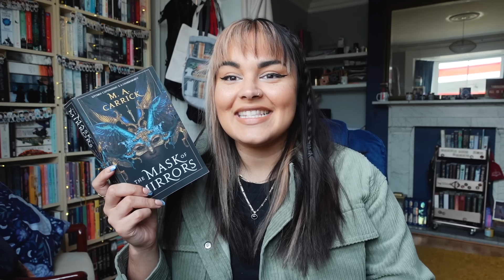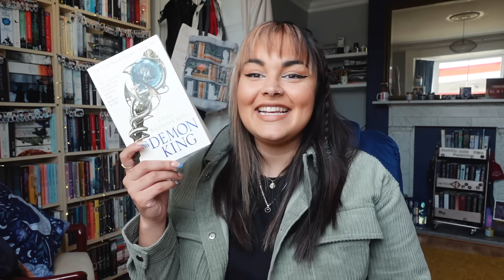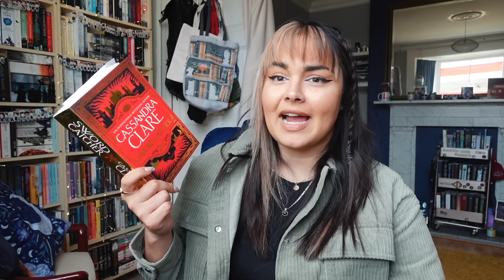My September & Battleathon TBR 📚 2023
Despite being away for most of September, I still have a stack of thick paperbacks I'm aiming to get through in the month whilst also hopefully racking up some high ratings for Battleathon 🐉

Books Mentioned 📚*
The Mask of Mirrors
Best Served Cold
The Fires of Heaven
The Demon King
The Book Thief
The Wrath and The Dawn
Gideon The Ninth
Sword Catcher

OR Let's Go On A Culinary Tour of Thailand in 2024 ✈️

etsy for EU candle customers